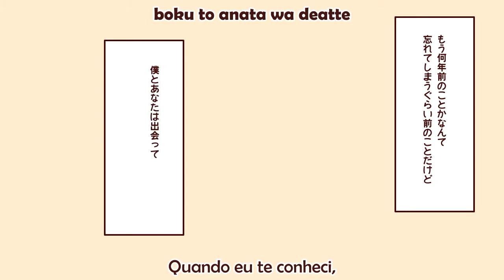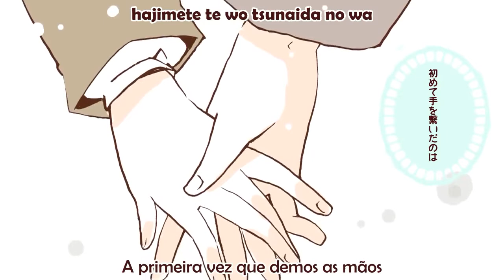【Hatsune Miku】Milk Tea 【Legendado PT-BR】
Não revisei as legendas, qualquer erro de ortografia foi inteiramente ignorado

Nome: ミルクティー (Milk Tea)
Vocal: Hatsune Miku Append
Música e letra: Dada
Ilustração: Yoneshakku
Vídeo: Toriccho